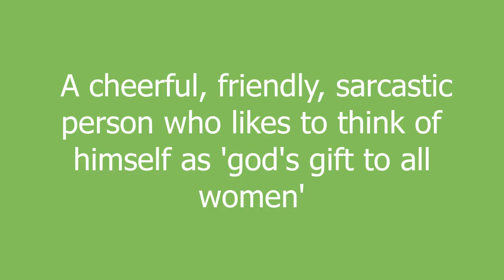anand meaning and pronunciation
A cheerful, friendly, sarcastic person who likes to think of himself as 'god's gift to all women'

anand definition by Urban Dictionary